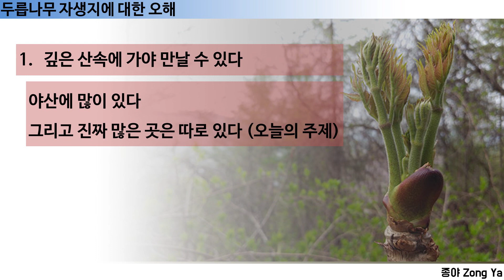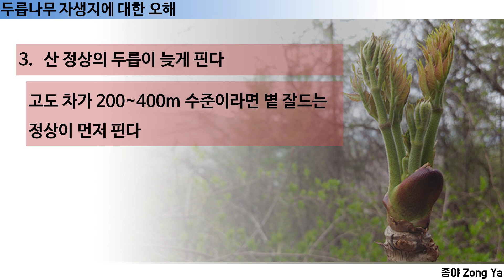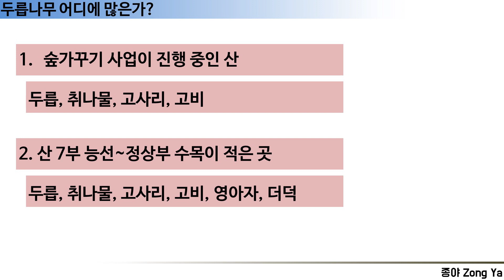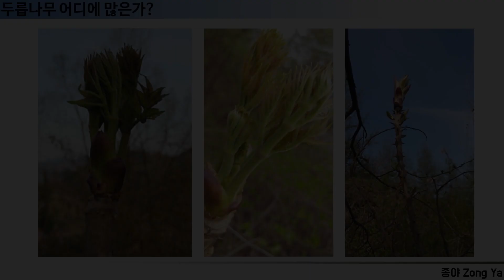두릅과 산나물 많은 곳 쉽게 찾는 법- 천기누설!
최고의 봄나물 두릅!
두릅 시즌을 맞아 두릅과 산나물이 많이 자라는 곳 쉽게 찾는 법을 전격 공개합니다.
올 봄엔 두릅과 산나물 산행에 도전해 보세요~